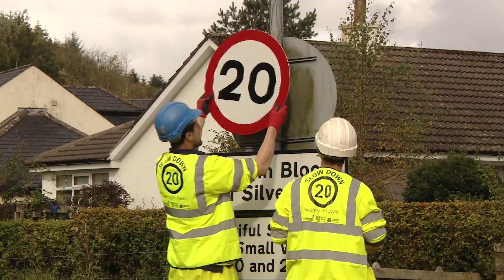Cycle boom in Scotland since lockdown began - ITV News report